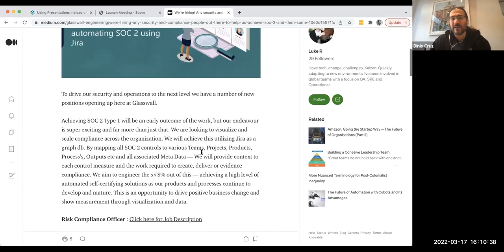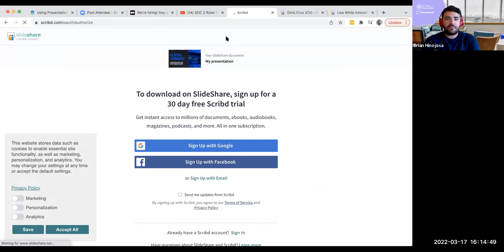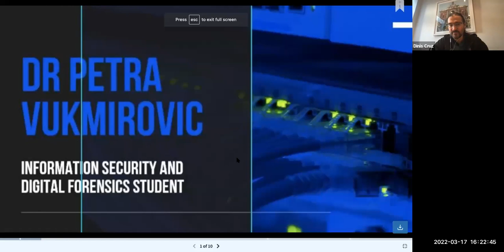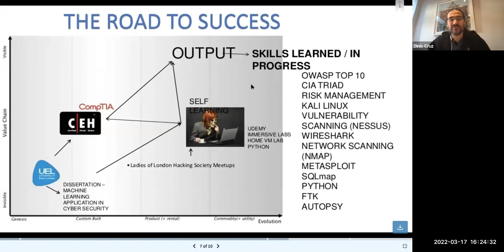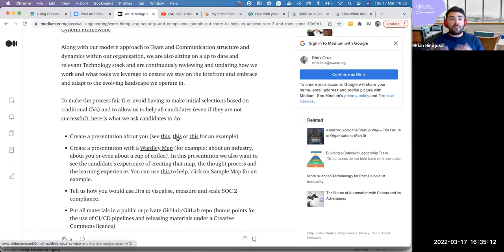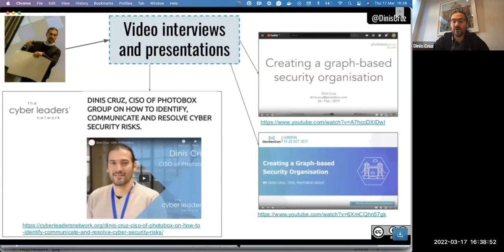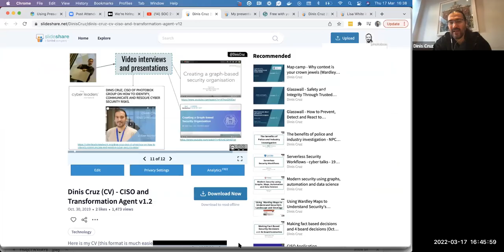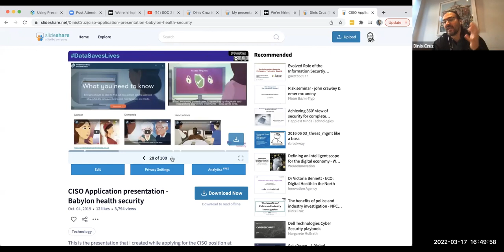Using Presentations instead of CVs and Creating Diverse Security Teams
Using Presentations instead of CVs and Creating Diverse Security Teams - 17th March 2022

By:
Alex Emmerson
Dinis Cruz
Samuel Ubido
Brian Hinojosa

Would you like to be a speaker at our next summit?

How do you list presentations on a CV?
What are the disadvantages of CVs?
Can you send a resume instead of a CV?
How do I present my CV in PowerPoint?
How do I make my CV creative?
What is the difference between CV and resume Slideshare?
What is curriculum vitae Slideshare?
What is resume Slideshare?
What is the difference between CV and presentation?
What is a curriculum vitae?